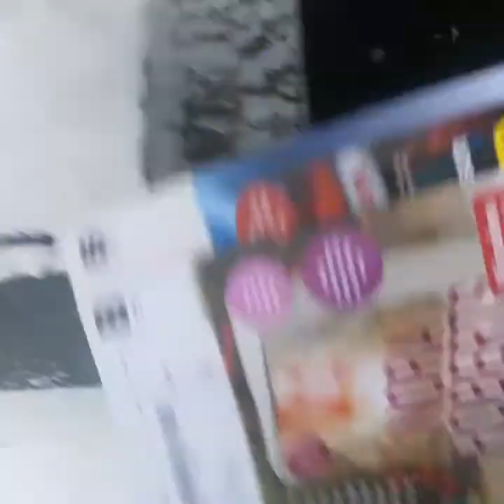Första videon på mig själv? Sjuk? Ska jag fortsätta?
Hej VV här ja har tänkt länge på om ja ska lägga ut en video på mig och nu vart det så;) Vill ni att jag ska lägga ut mer och oftare? Gilla isåfall och kommentera gärna så vet jag:)) videon är lite oklar ja vet men ville bara lägga ut något nu kanske kan lägga ut en Life update? Har hänt mycket under denna tid:) Kanske ni vill höra mer om Anorexin? Som sagt kommentera och gilla:))